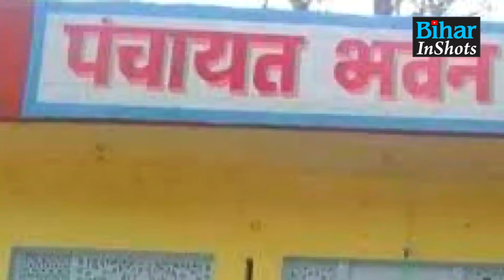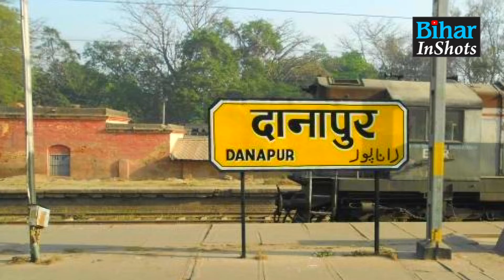Bihar में Bridge, Engine, Health Centre के बाद अब इसे ही बेच डाला, देख लीजिए..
पुल, इंजन, स्वास्थ्य केंद्र के बाद अब माफियाओं ने इसे ही बेच डाला, पटना डीएम ने दिया जांच का आदेश, देख लीजिए वीडियो...